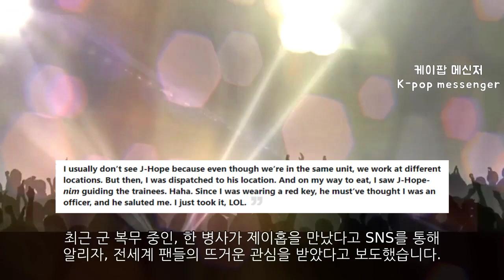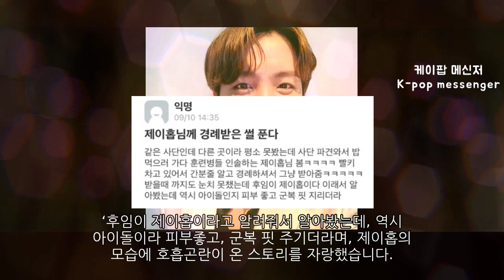[BTS] 신병교육대에서 만난 BTS제이홉 모습에,‘호흡곤란’온 썰에 열광한 팬들! See you in the army, BTS j-hope